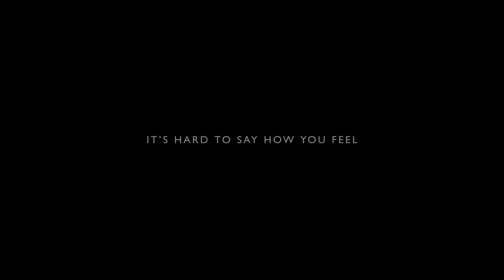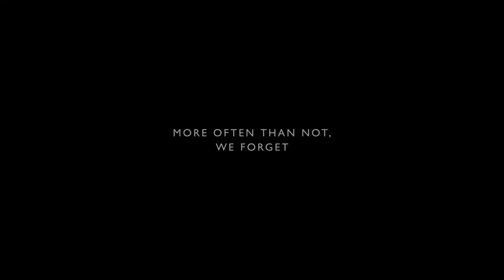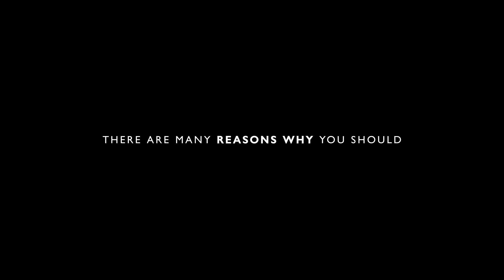Say What Matters Campaign